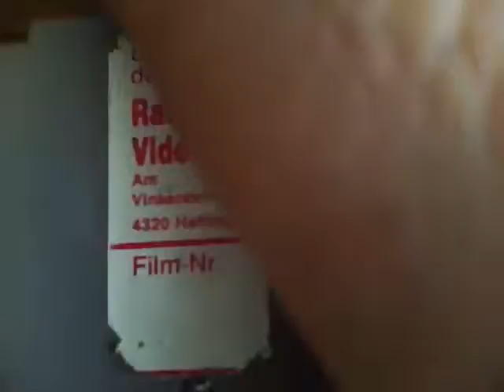ML 31745552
Video Migrado